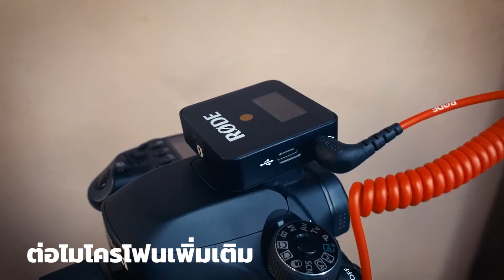เริ่มต้นทำ Content EP1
ตอนนี้เป็นการแนะนำไอเดีย ในการเริ่มต้นทำ Content สำหรับมือใหม่มากๆ มี 2 ข้อที่อยากให้คิดกัน คือ
1. ให้ความสำคัญกับเนื้อหาก่อน
2. แล้วค่อยให้ความสำคัญกับ ภาพ แสง เสียง

ค่อยๆ ฝึกฝน ทำบ่อยๆ ก็จะรู้ตัวเอง ว่าไปต่อ หรือพอแค่นี้ หรือสุดๆไปเลย
จะทำออกมาเป็น EP ย่อยๆ คอยติดตามกันนะครับ

Camera : Panasonic Lumix G100
Lens : Panasonic LEICA DG SUMMILUX 25MM. F/1.4
Mic : Rode Wireless Go + Deity W.Lav Pro
Main Light : Amaran 100x
Fill Light : Nanlite FS-150